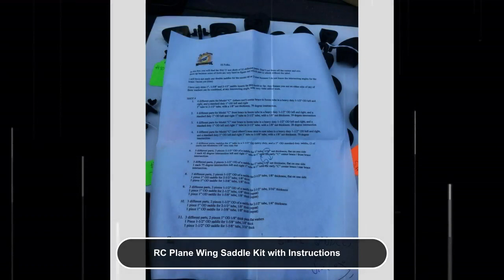RC Plane Wing Saddle Kit with Instructions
Radio Controlled Plane Wing Saddle Kit with Instructions. Looks to have never been used, instructions are included, we do not know what type of RC plane these go to, and not sure if all the parts are included that are shown in the instructions. This was part of our fathers RC Plane collection. Please see instructions in the pictures to see if this item will work for you. We are selling this kit AS IS - NO RETURN OR REFUNDS on this item. Please keep this in mind when purchasing.